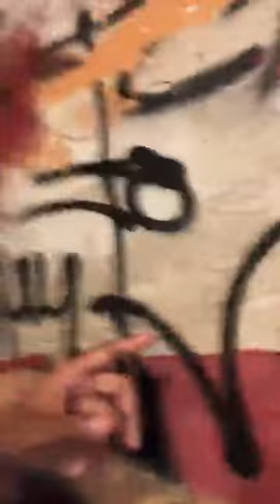Painting From Memories | Livestream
The Sporting Life Show is a podcast and YouTube channel dedicated to exploring wingshooting, bird dogs, and outdoor sporting life. It blends field experiences with insightful discussions on gear, techniques, and the cultural aspects of these outdoor pursuits. The show often highlights the unique perspectives of enthusiasts and professionals, including the host’s own journey as an Orvis-endorsed Wingshooting guide. The show also covers broader topics such as conservation, outdoor education, and sporting traditions, providing a comprehensive guide for both seasoned outdoorsmen and newcomers. Additionally, it features reviews of gear, like shotguns and guitars, along with interviews that showcase expertise in fields related to art, craftsmanship, and sporting life.